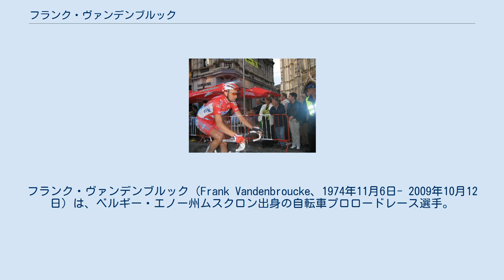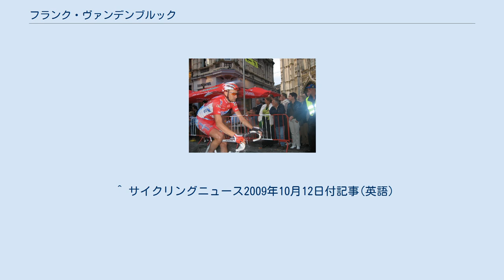フランク・ヴァンデンブルック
フランク・ヴァンデンブルック（Frank Vandenbroucke、1974年11月6日- 2009年10月12日）は、ベルギー・エノー州ムスクロン出身の自転車プロロードレース選手。
1994年のデビュー以来数々のタイトルを獲得してきた一方でドーピング騒ぎをはじめ数々のトラブルを起こしてきたことで有名。
 プロ選手であった叔父のジャン・リュックの縁で1994年にロットでプロデビューし、翌年90年代最強チームであるマペイへと移籍。
エースであったヨハン・ムセウのアシストとして経験を積んでいく。
 1996年のGP西フランス・プルエーでの優勝や1997年のツール・ド・ルクセンブルクでの勝利など中堅レースで活躍。
そして1998年にパリ〜ニースで総合優勝。
さらにヘント〜ウェヴェルヘムも制して一気にトップクラス選手の仲間入りを果たす。
 コフィデスに移籍した1999年は、チームのエースとしてセミクラシックのオムロープ・ヘット・フォルクで優勝。
さらにリエージュ〜バストーニュ〜リエージュでも優勝。
加えてブエルタ・ア・エスパーニャではステージ2勝をあげてポイント賞も獲得。
年間を通じて大活躍した。
世界選ロードでは鎖骨を骨折しながらも8位に入った。
 しかし2000年にパリ～ニース開催前に突然出場をキャンセル。
その後のレースでもまったく活躍できない状態が続いた。
翌年からランプレへ移籍したが、チームのトレーニング合宿を無断欠席したうえ音信不通状態になり、当然の結果として7月に解雇されてしまう。
 2002年にはドーピング検査に伴う警察の捜査で、自宅からEPOをはじめとした禁止薬物が発見されてチームを解雇。
さらに飲酒運転で逮捕されるなどトラブルが続く。
しかし2003年のロンド・ファン・フラーンデレンではペーター・ヴァンペテヘムに最後の上りで引き離されたものの2位。
復活のきっかけをつかんだかに思えたが、チーム監督のパトリック・ルフェーブルから「努力が足りなかった」と評されたことを理由にチームを辞めてしまう。
 2004年も発砲騒ぎを起こすなどトラブルが絶えず、ファッサボルトロを途中解雇。
ミスターブックメーカーと契約したが、2005年のパリ〜ニースを食中毒を理由にキャンセルするなど相変わらずの態度が続き、2006年7月には妻と喧嘩になりまたも発砲騒ぎを起こし、とうとう8月にチームから解雇。
プロフェッショナルコンチネンタルチームのアクアサポーネへ移籍した。
 しかし膝の故障に悩んでいたこともあり、まともな活躍がほとんどできず、精神的に不安定な状態が続き、2007年6月6日に自殺未遂。
幸い意識は回復したもののこの騒ぎでまたもチームからは解雇。
2008年にはミツビシ・ジャルタジと契約したが、チームはUCIから「UCIプロツアーのワイルドカード参加資格を与えるにはヴァンデンブルックを参加させないことが条件」という異例の注文を付けられ、結局4月に双方の合意のもとで契約を解消した。
 2009年10月12日、血栓症のため、セネガルで死去。
 ^ サイクリングニュース2009年10月12日付記事(英語)